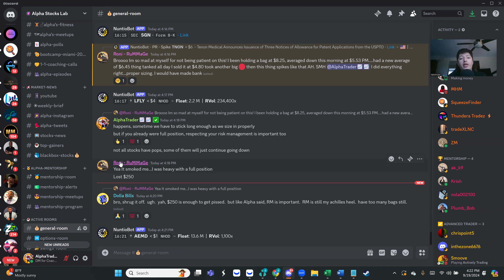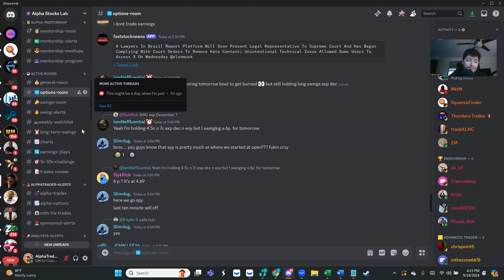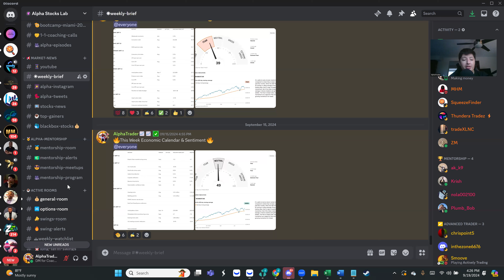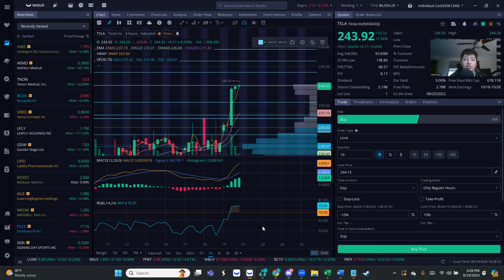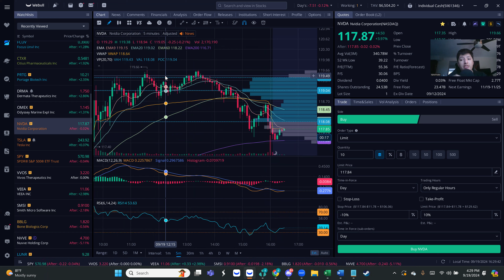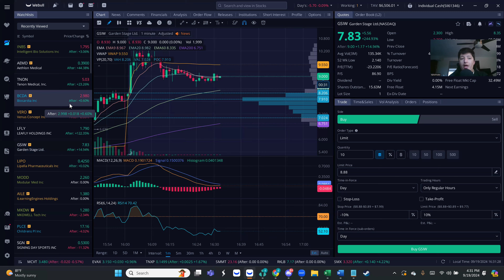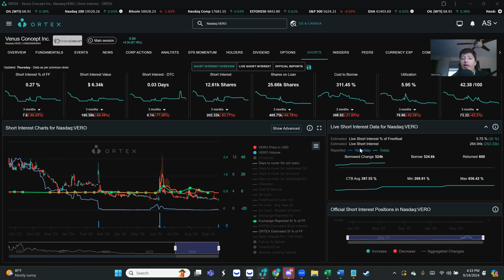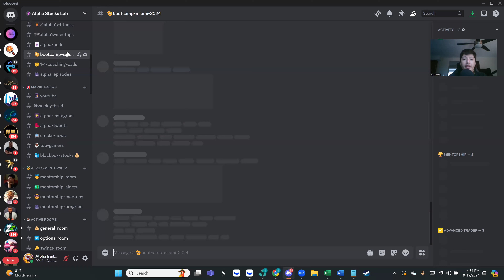⚠️STOCKS ARE MAKING NEW HIGHS, SELLOFF INCOMING?⚠️BUYING DIPS🔥 /$SPY/$TSLA/$NVDA RECAP